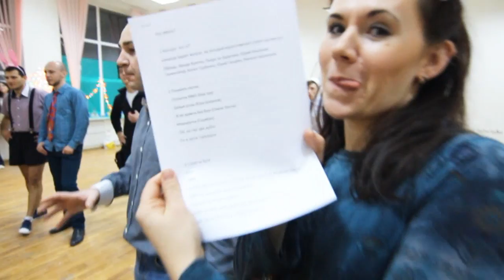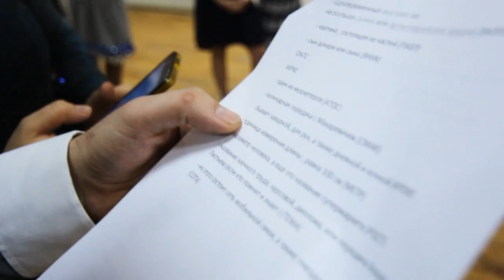New Year Party 2016 — Конкурсы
Fast Feet Club New Year Party 2016